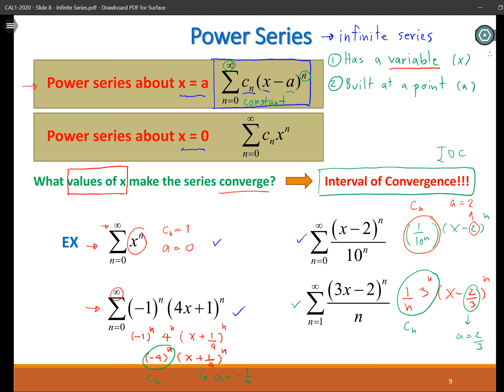CAL1 Online - Power Series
Power Series
***Correction*** There is a typo at the end of the last example where I wrote sigma (-1)/n as alternating Harmonic series. **It is supposed to be sigma (-1)^n/n, instead.**